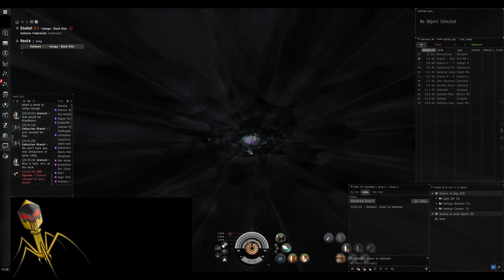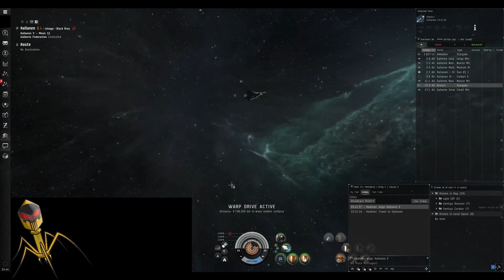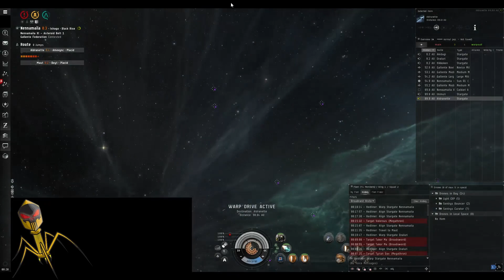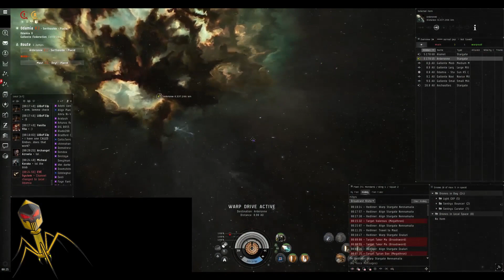Pandemic Legion raping Snuffed Out carriers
Pandemic Legion Ishtar fleet,

about 11 Snuffed Out carriers, a vindicator, some battleships destroyed in that fight